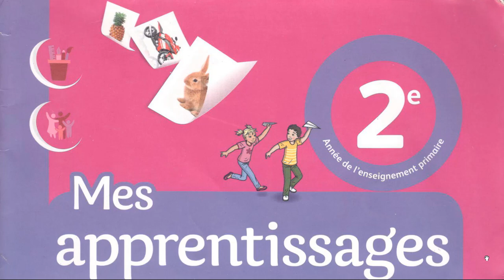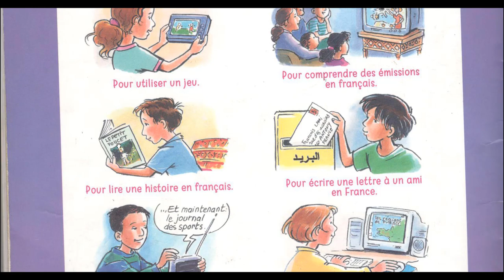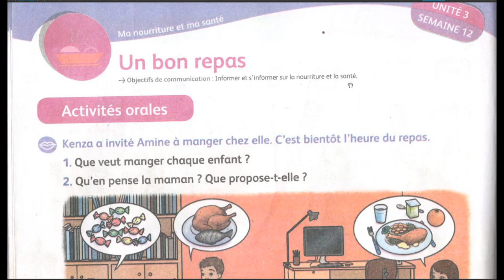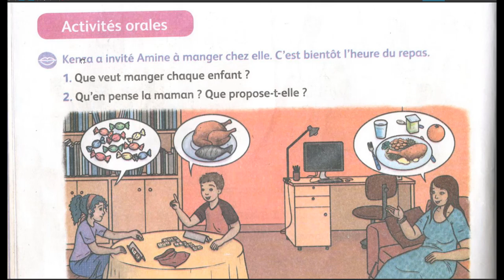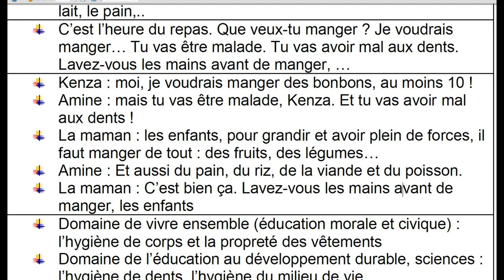Oral un bon repas la nourriture et la santé CE1